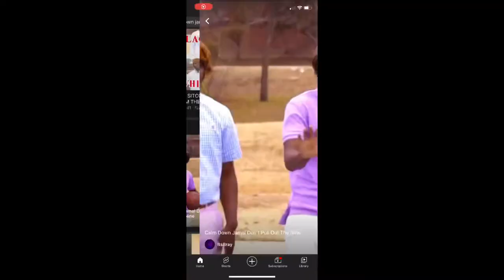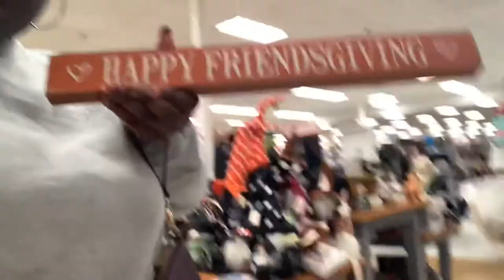Vlogtober: IM BACKlll🤎 Come Fall shopping with me🧡:Ta’NiyaShantrice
Join me to prepare for the best season of them all(FALL)🧡!  Grab your popcorn, fall drinks, your kids, get comfortable and enjoy the show🧡🫶🏾.

I will be posting two days out of the week. Turn on your post notifications bell💕🔔.

Faqs💕
Age:1️⃣6️⃣
Birthday: March 20th
Grade: 11th
Loacation📍: Georgia
Editing apps: CapCut& IMOVIE
What do you film on? iPhone XR or IPhone 12 Pro

Tagsssss🧡